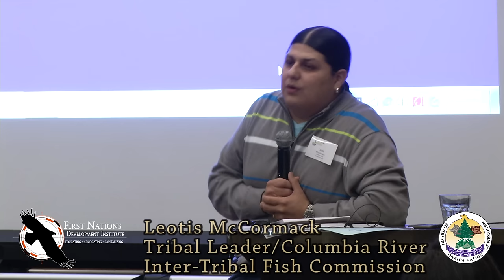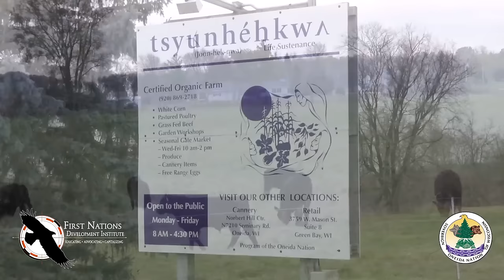Food Sovereignty Summit 2015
The Oneida Nation of Wisconsin and First Nations Development Institute co-hosted the Third Annual Food Sovereignty Summit in October 2015. Tribes came to the Oneida Reservation from all over the U.S. and from Canada and South America to share their experiences in an effort to build healthier food systems for their communities.  The Oneida Nation produced this video about the Summit.